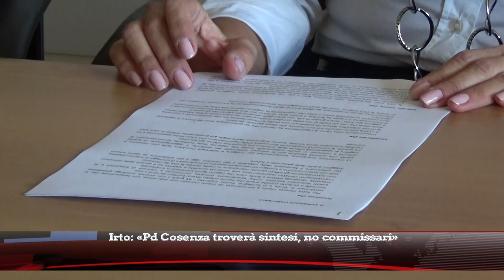Irto: «Pd Cosenza troverà sintesi, no commissari»